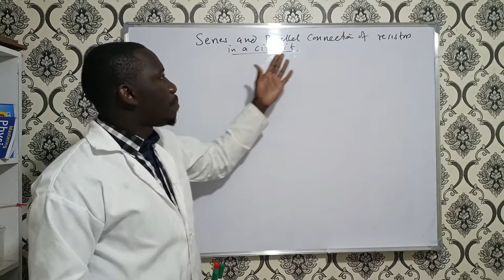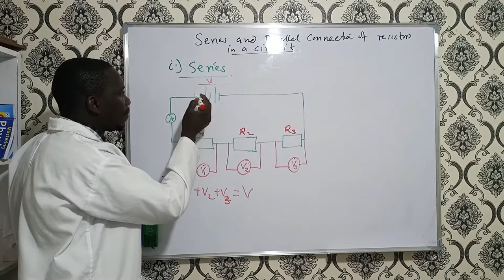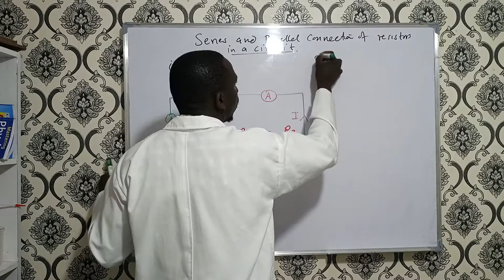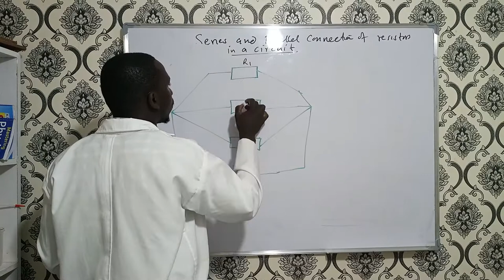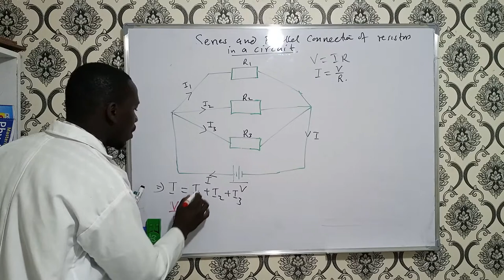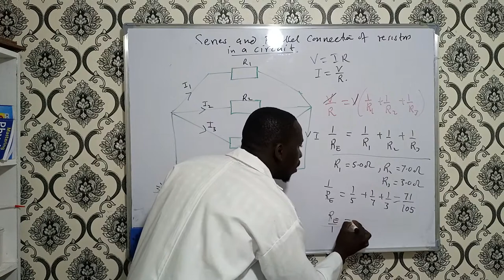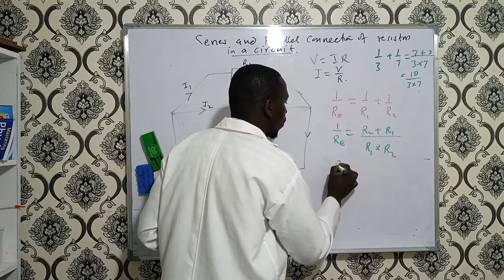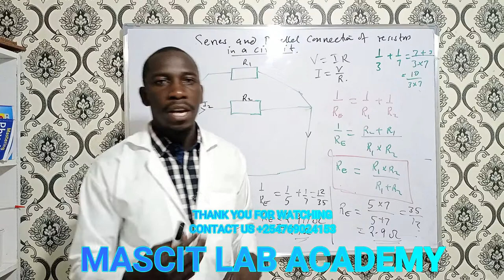Resistors network formula and Worked Examples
How to calculate combined resistance of resistors in parallel and in series